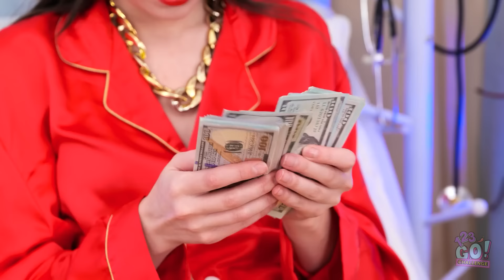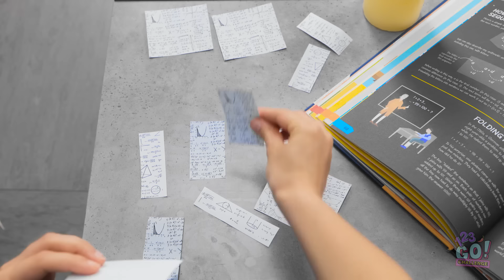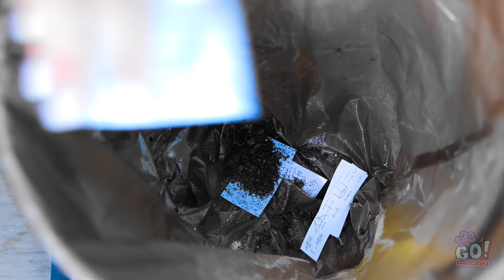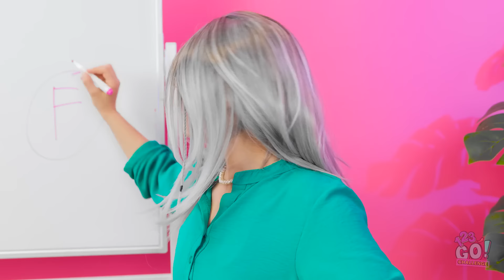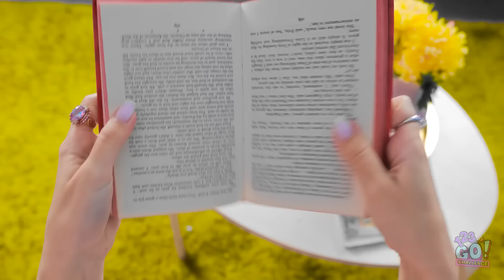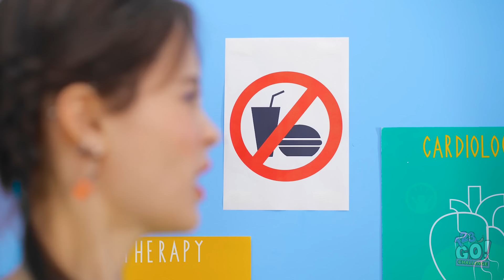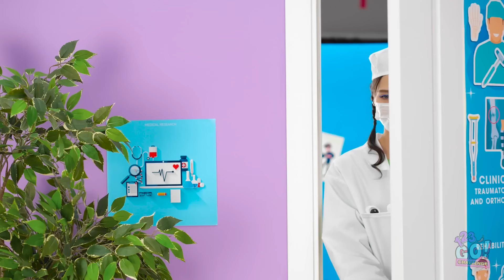Rich vs Poor in the Hospital ❤️‍🩹Lucky and Unlucky Girl Visiting the Doctor by 123 GO!